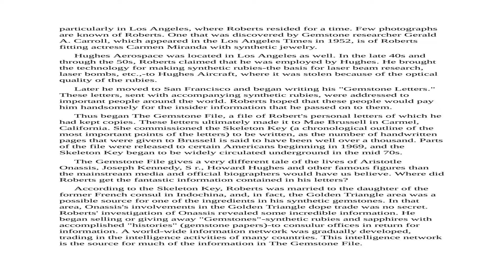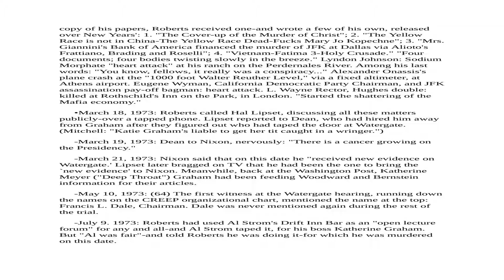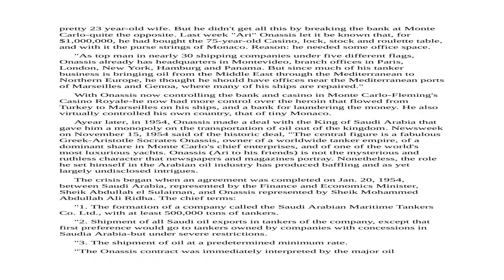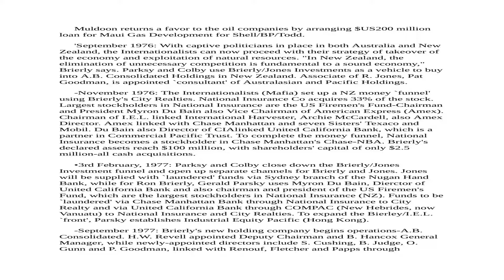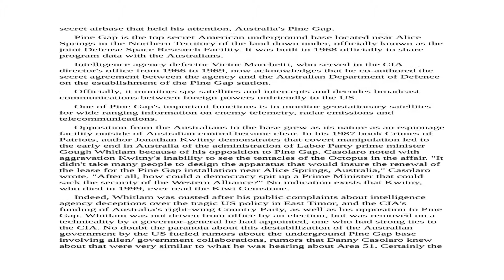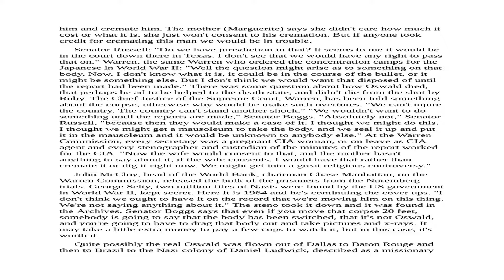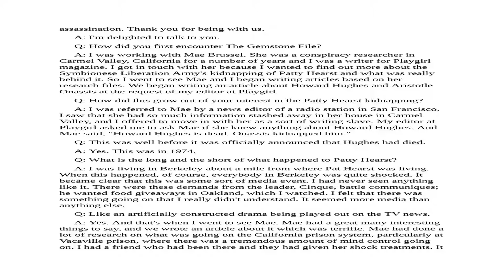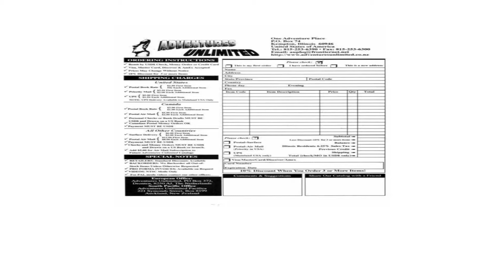The Gemstone File: Hughes, Onassis & JFK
The Gemstone File proposes that Aristotle Onassis, Joseph P. Kennedy, and other prominent figures were involved in various schemes to forward a vast global conspiracy, involving the Mafia and corrupt politicians, brutal oil and drug cartels, rogue military operations, and more. It also posits that early in 1957, Aristotle Onassis had Howard Hughes kidnapped from his Beverly Hills Hotel bungalow; that Hughes suffered a massive brain injury during the forcible kidnapping, and that Hughes was subsequently a virtual prisoner of Onassis on Skorpios and injected regularly with morphine, while Onassis took over the operation of Hughes's considerable financial affairs, including airlines and U.S. defense contracting.

The Gemstone File portrays Onassis as the main force behind the election of John F. Kennedy as President, and subsequently, Kennedy's assassination in 1963. According to the documents, Lee Harvey Oswald was a patsy in the JFK assassination plan and was linked to the Central Intelligence Agency, and to Mafia connections in New Orleans, with Jimmy Fratianno, Johnny Roselli, and Eugene Brading as the real shooters. The Gemstone papers claim that John F. Kennedy, Robert F. Kennedy and Joseph P. Kennedy were involved with the Mafia and Onassis, and when the Kennedy brothers attempted to break away, they were murdered.